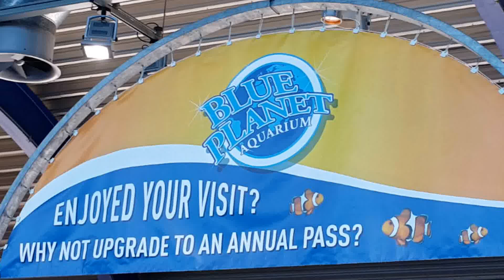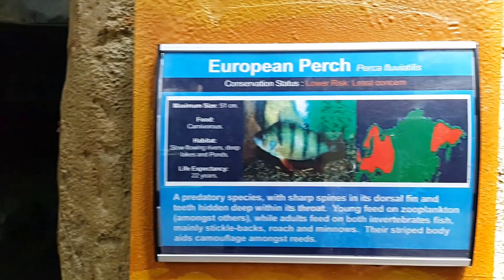CRUCIAN CARP & DORY AND NEMO BLUE PLANET AQUARIUM @ Harthys..Visit United Kingdom ( London)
ARWEN ERGOMETER - ( Specialized for the Heart Muscles ) Stress Test Machine for the Electronic Millenium